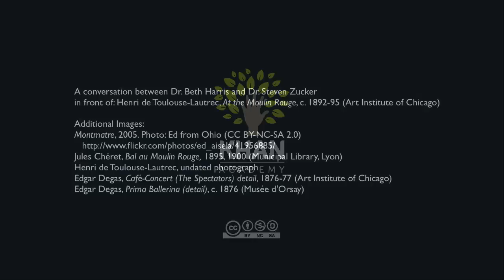Toulouse-Lautrec, At the Moulin Rouge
Henri de Toulouse-Lautrec, At the Moulin Rouge, 1893-95, oil on canvas, 48-1/2 x 55-1/2 inches / 123 x 141 cm (Art Institute of Chicago). Created by Beth Harris and Steven Zucker.